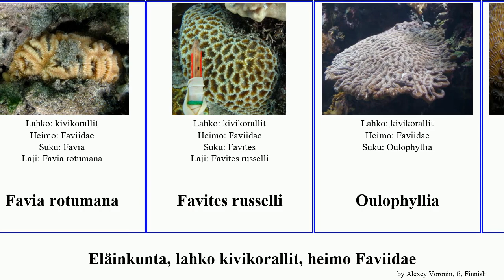Eläinkunta, lahko kivikorallit, heimo Faviidae animal sinensis Favia Platygyra None leptophylla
Eläinkunta lahko kivikorallit, heimo Faviidae.
animal of Order Scleractinia Family Faviidae, language: fi.

Caulastraea furcata
Cyphastrea kausti
Favia leptophylla
Favia matthaii
Favia rotumana
Favites russelli
Oulophyllia
Platygyra lamellina
Platygyra sinensis